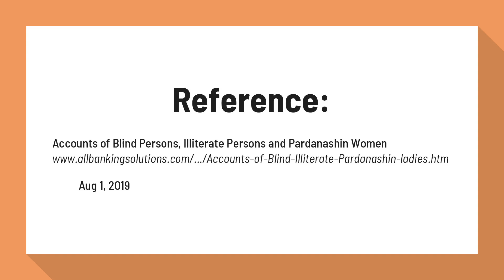Can we issue Cheque book to blind person?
Accounts of Blind Persons, Illiterate Persons and Pardanashin Women

Cheque book can be issued only if the blind person can sign consistently. Accounts of illiterate persons : Once again I will like to remind the bankers that the illiterate person is competent to contract like any other person.